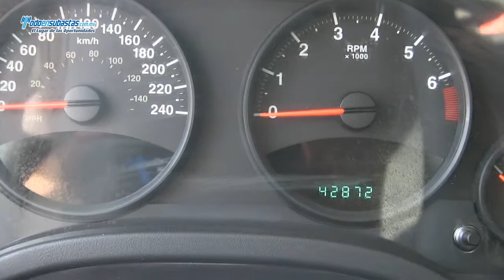Jeep / Patriot Sport 4x2 CVT A/A B/A CD Rines de Aluminio / 2011